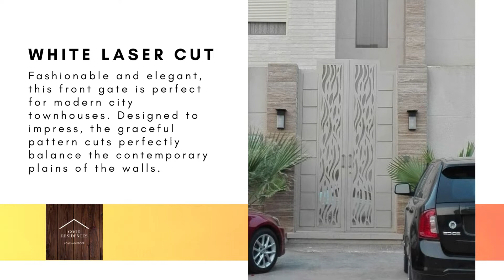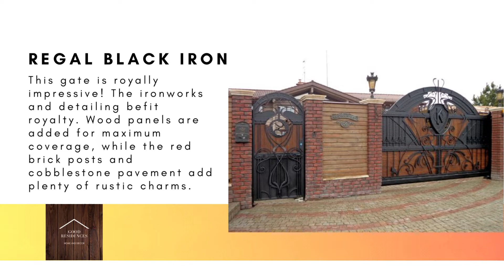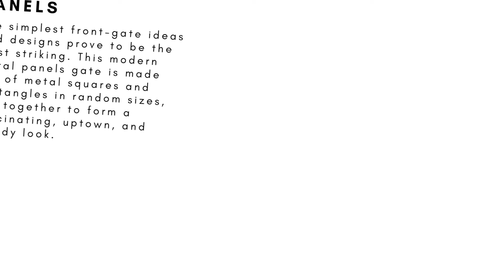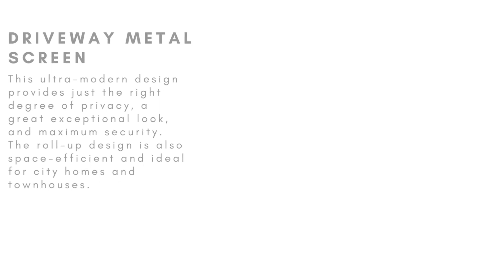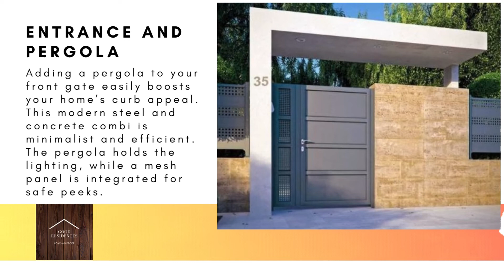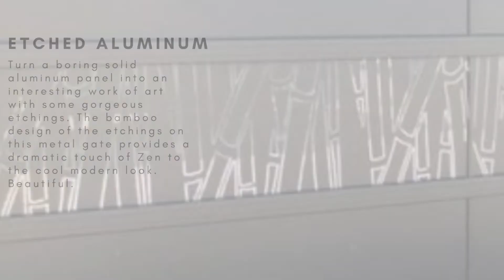40 Spectacular Front Gate Ideas and Designs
The easiest way to boost your curb appeal is to add a stunning fence and front gate. Front gates are also installed for more practical reasons – privacy and security. Here are our favorite front-gate ideas and designs to inspire your own.